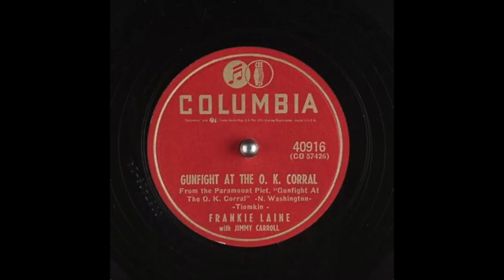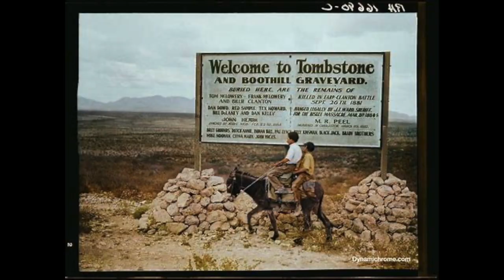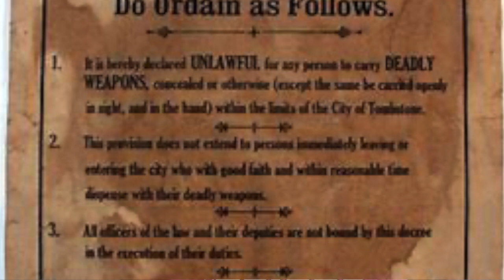Gunfight at the O.K. Corral Intro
Next up in our Virtual Classic Film Series is Gunfight at the O.K. Corral.  Join Mary as she talks about fun facts and her favorite scenes from the movie.
Use the link and passcode below to join us on June 13 for Gunfight at the O.K. Corral.
Passcode: EB69EAF0F6664E3098C8C4ABECA1F631
The link and code will only work for 24 hours on the designated day.
Check out our How To video for more information on accessing the movie.